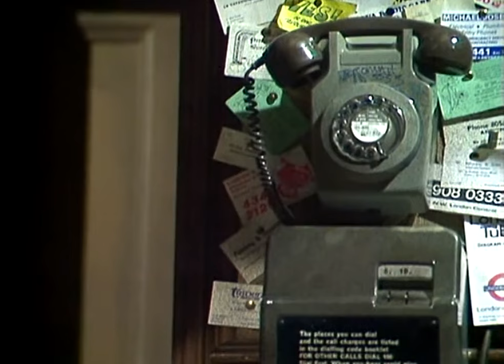Bosom Friends - Tales Of The Unexpected TV Series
Nell and Emma are old friends who are reunited after years apart. However, things turn sour when the penniless Emma looks to drag Nell down into poverty with her. Nell's plan to get rid of her backfire.

Cast: Rachel Kempson (Nell), Joan Greenwood (Emma), Nat Jackley (Deacon), Aaron Shirley (Brown), Patricia Browning (Ward Sister)